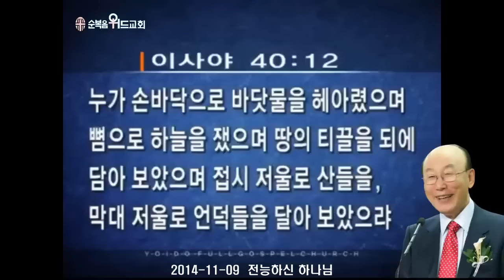조용기 목사님 레전드 설교 - 전능하신 하나님 ▶ 사 40:12